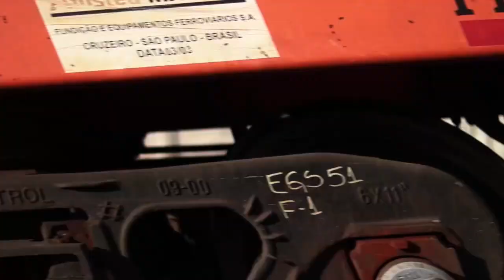Sesión Prefs · Justek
TAPAMUROS CREW
Graff : PRE - JUS
Grabación : Ariel Fernando Araya C.
Track : Alonso Ortega B.
Edición : Patrick Loiza R.

2017